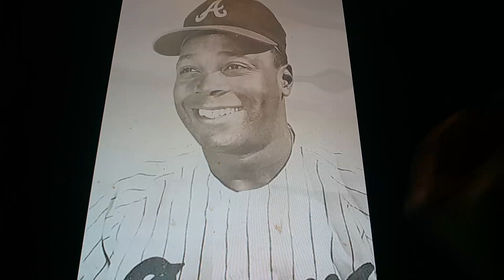Horacio the handsnake - Sandy Valdespino